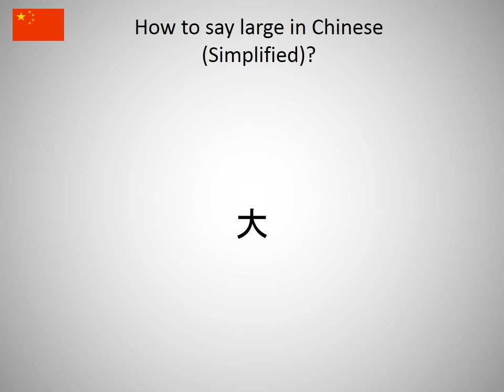How to say large in Chinese (Simplified)?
How to say large in Chinese (Simplified)? Learn the pronounciation large!